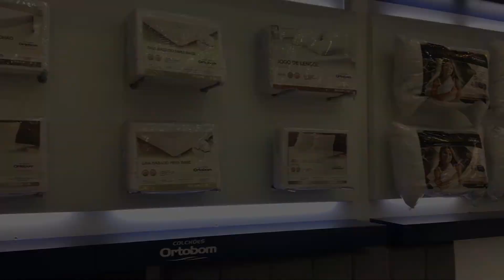PorTodosNós: Ortobom é opção para melhorar o sono em Santa Maria e região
Empresa oferece diversos produtos, entre colchões, camas e travesseiros